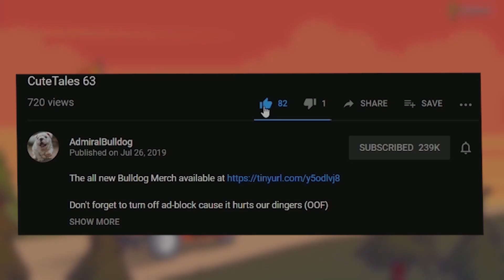Ogre Magi ULT Build - 1 EKS 6